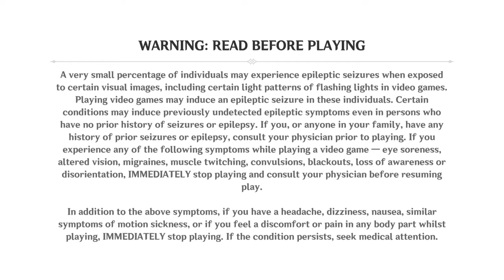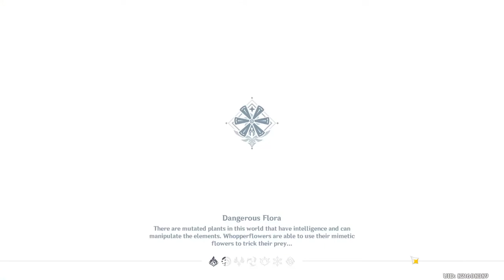Young Diluc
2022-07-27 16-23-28